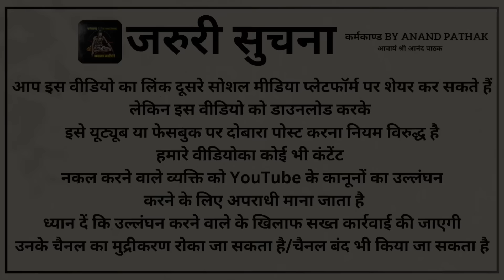24 अप्रैल बुधवार से 8 मई बुधवार तक | पितरो के लिए करे यह काम | पितृदोष के लक्षण क्या है ?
24 अप्रैल बुधवार से 8 मई बुधवार तक |
 पितरो के लिए करे यह काम |
पितृदोष के लक्षण क्या है ?

Pitru Paksha Chaitra maas 2024 |

x
जन्मकुंडली विश्लेषण के लिए किसी भी प्रकार की
विधिविधान से जुड़ा मार्गदर्शन प्राप्त करने के लिये |
ज्योतिष परामर्श - वास्तुशास्त्र परामर्श - श्री मदभागवत कथा
 श्री गणेश पुराण कथा - किसी भी प्रकार का यज्ञ-शांति
पाठ आदि कोई भी पूजा पाठ करवाने के लिए सम्पर्क करे

 ॐ गणेश |
कूर्म पृष्ठ श्रीयंत्र - मेरु पृष्ठ श्रीयंत्र - भू पृष्ठ श्रीयंत्र
कनकधारा यंत्र - कुबेर यन्त्र - दक्षिणावर्ती शंख
गोमती चक्र - रुद्राक्ष माला - स्फटिक माला
कमलगट्टे की माला - रक्त चन्दन माला - गौमुखी
 घोड़े की नाल - दर्भासन - श्वेतार्क गणपति
आदि सामग्री प्राप्त करने हेतु सम्पर्क करे |